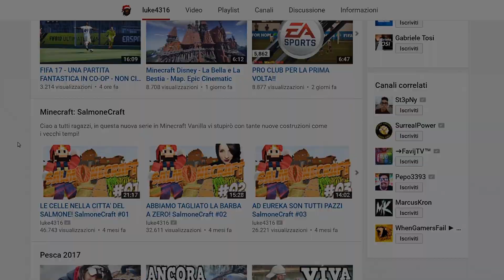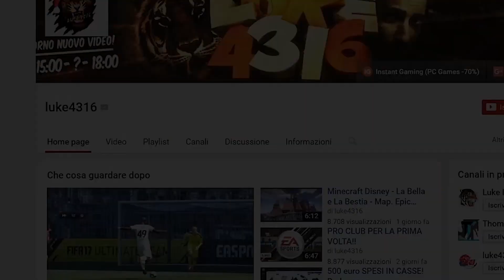MI RENDE FACILE LA VITA DA STREAMER - STREAM DECK - ELGATO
Ts3: luke4316.gamehosting.it

Casella postale:
Luke4316
20025 Legnano (MI)

Ringraziamenti:
Giuseppe Eletto per la creazione dell'app